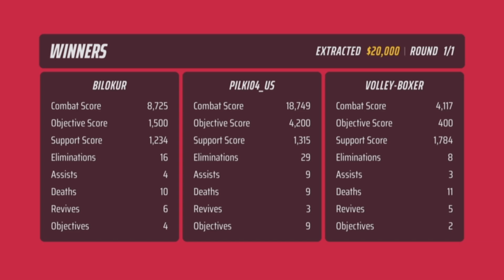29K Quick Cash || THE FINALS